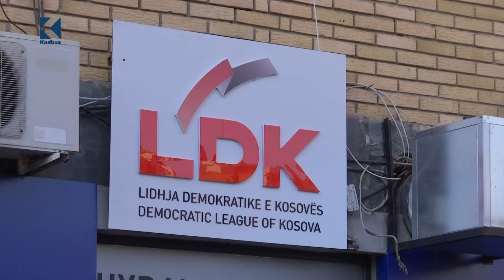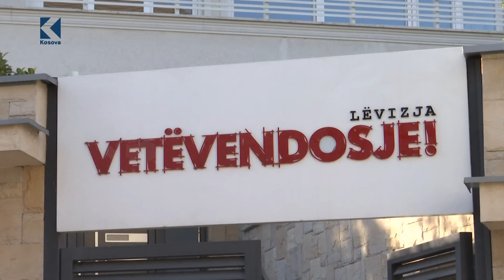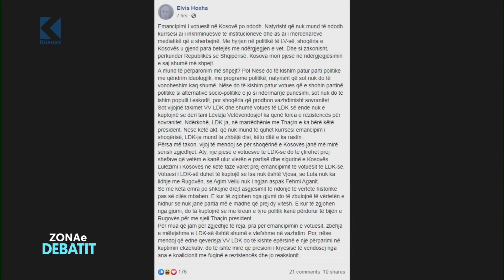Zona e Debatit – Takime po, Marrëveshje Jo – 09.01.2020 – Klan Kosova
Mysafirë: Ismet Kryeziu, Ilir Ibrahimi, Vigan Qorrolli dhe Adrian Çollaku